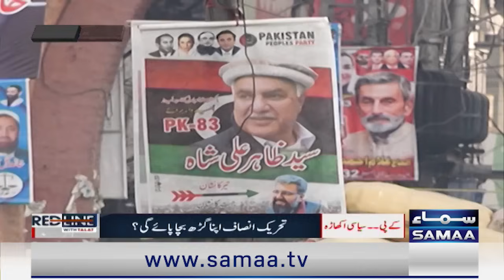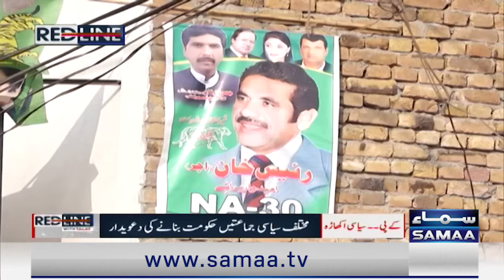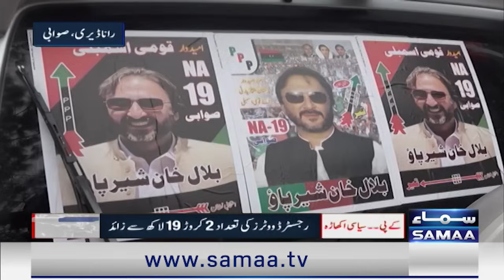Election 2024 | Big Setback for PTI | Who Will Win KPK| Red Line With Talat Hussain Full Program